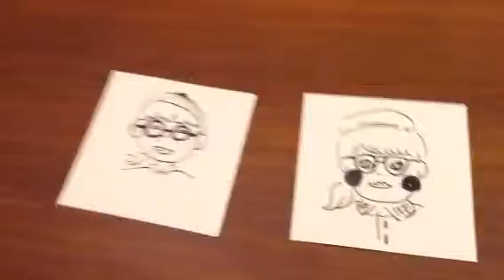似顔絵対決★cocoaつくば店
茨城県に「つくば」「水戸」「日立」と
あります1日5組限定、七五三は2組限定の
貸切型フォトスタジオ。

「カジュアルフォトスタジオcocoaです」

本日は、cocoaスタッフによる似顔絵対決！！
どちらが勝つでしょうか？
クオリティーは高いのでしょうか…
是非チェックしてみて下さい！！